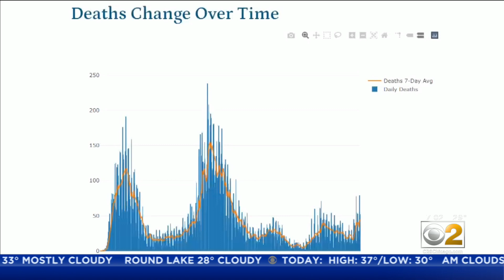Lines For Vaccinations Increase As COVID Numbers Rise In Illinois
As case numbers go up the number of people getting lined up to get vaccinated is getting longer.